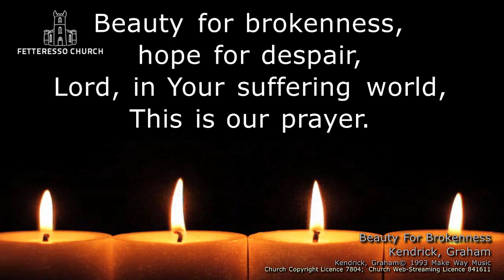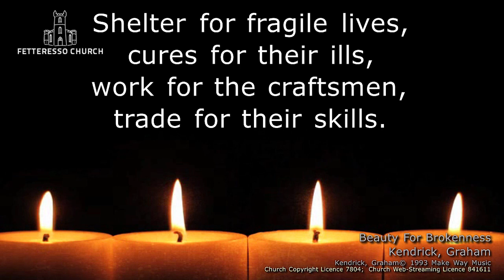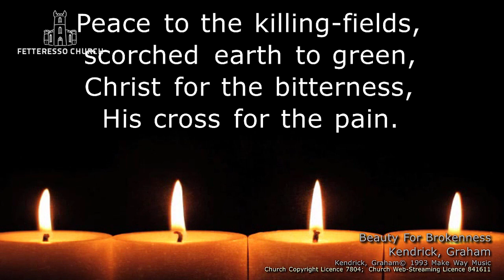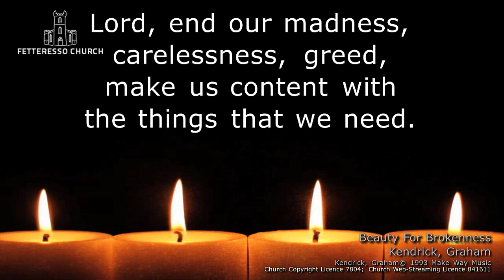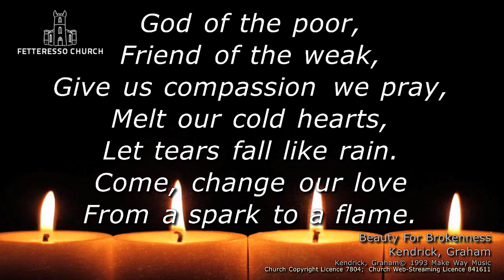Prayers of Intercession, and Beauty for Brokenness - Fetteresso Church of Scotland